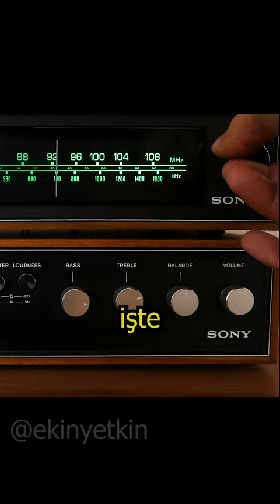kulağın neden çınlıyor? 😮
Merhaba ben Ekin Yetkin,

Kulağımız neden çınlıyor? Kulağımız salyangoz adı verilen iç yapıda sesleri algılar ve sinirsel olarak beyne iletir. Kulak çınlaması sırasında ise dışardan bir ses gelmez ama sinirlerden beyne ses sinyalleri gider. Yüksek bir ses maruz kaldığımızda salyangozdaki hücreler hasar alır ve ses algılama özelliklerini yitirirler. Bu süreçte sesleri boğuk algılarız. Daha sonradan beyin bu boğuklaşmayı bastırmak için sinirlerden gelen sinyalleri düzenlemeye başlar. İşte bu işlem tıpkı radyodan kanal bulmak gibidir. tam bu sırada çınlama sesi duyarız.